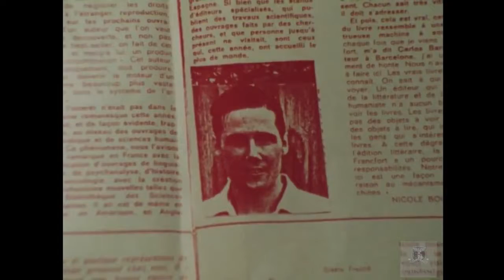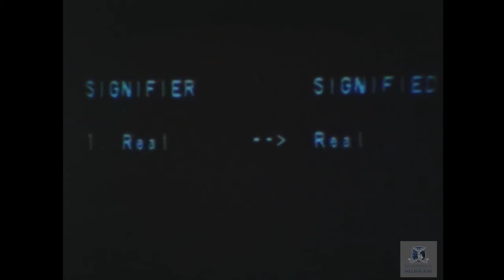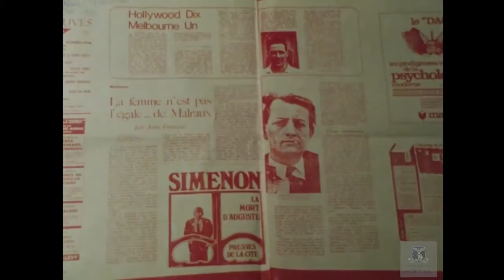Hollywood Ten, Melbourne One. Daryl Dellora. 1985. Fiction, Documentary.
Format: 16mm / Sound: Mono / Aspect Ratio: 16:9 This inventive and intriguing part documentary, part fiction film, investigates the literary style and suspicious .